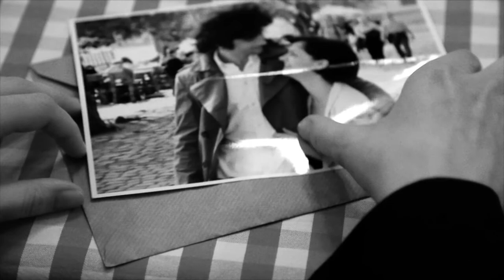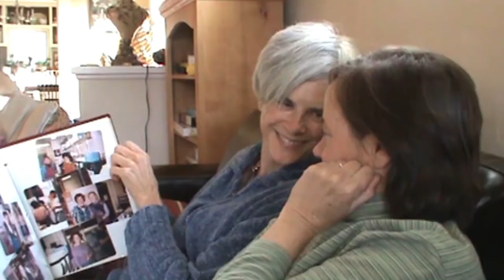Nick Donnelly Music Composer Film & TV REEL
Showcase of some highlights of Nick Donnelly's original music for some of TV's biggest shows and award winning films